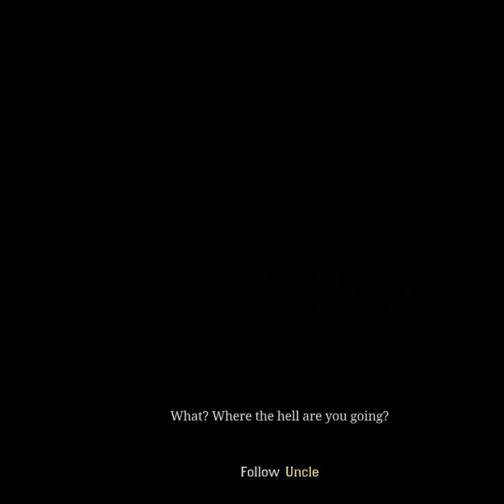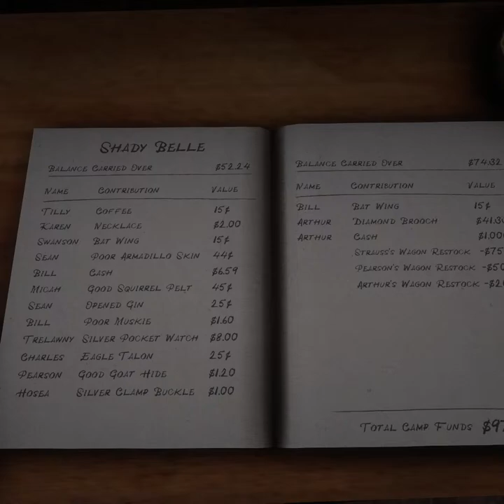Bachke BACHKE By Arthur Bhai|RDR2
PC SPECS:-
SSD - XPG gammix s70 blade
RAM - G.skill 3600mhz CL18